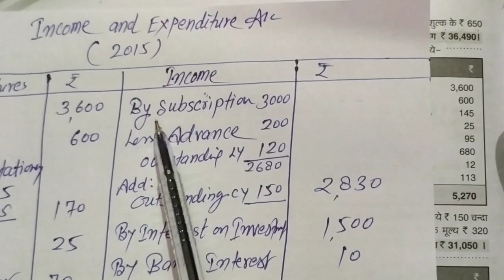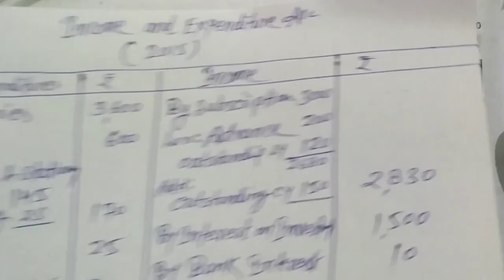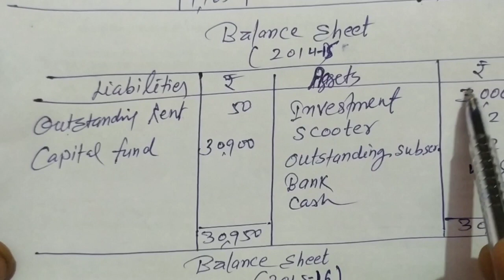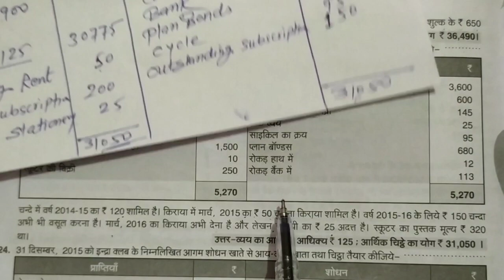Income and Expenditure Account, आय व्यय खाते व चिट्ठा Class12